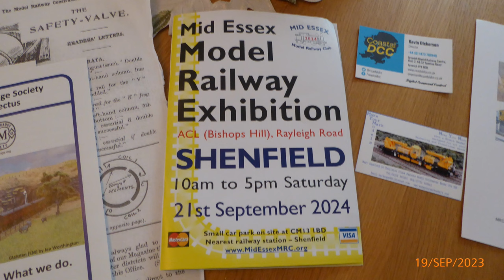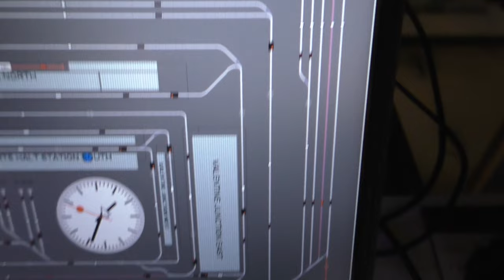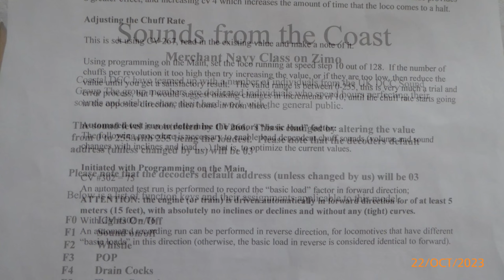Dcc sound in the 2006 Devon Belle train pack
The loco from the Devon Belle train pack I bought from Mid Essex show needs to be made into DCC sound so just a simple video with some pictures on how it went. Then how old is the set its here. A bit of running and I have invented a new named Train and problems getting it into iTrains.